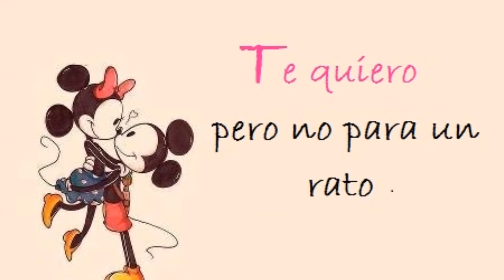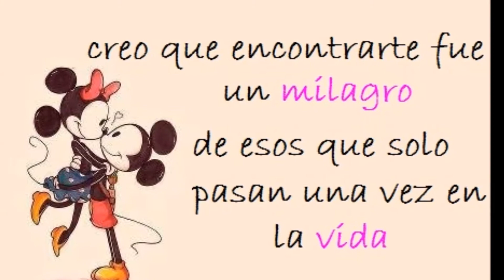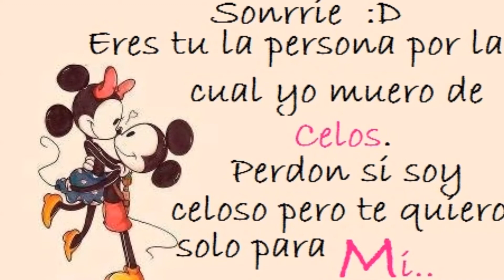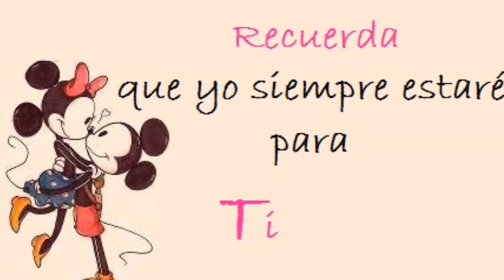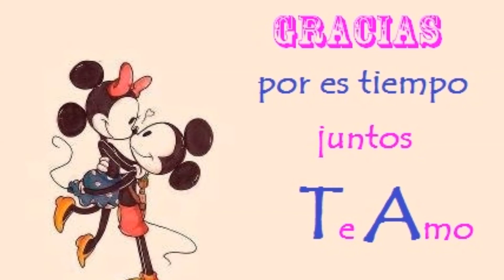te amoooooooo para mi amoooor..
la mejor cancion del mundo